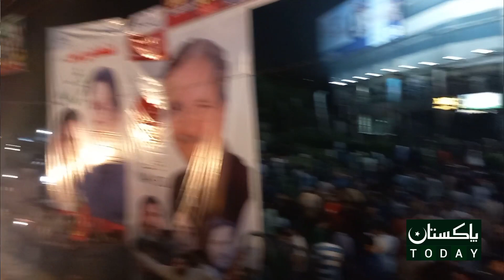Pti vs Pmln At Liberty Chowk | Imran khan | shehbaz sharif